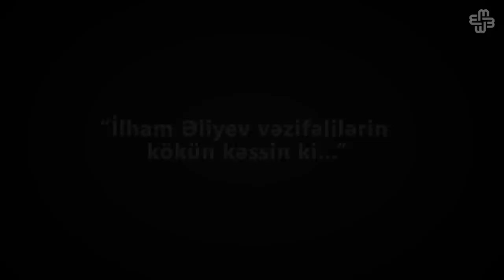“İlham Əliyev vəzifəlilərin kökün kəssin ki...”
“Buranın “kruqunda” bütün Azərbaycanın “qul bazarı”n yığsan, 2 milyonın söhbəti yox... Burada nə qədər adam görürsənsə, ölmək istəyir, ölə bilmir. Ürəkləri də yoxdur ki, əllərini “toka” versinlər. İlham Əliyev cənablarından xahiş edirəm, Qarabağ müharibəsini başlasın, bu sifətləri versin ora, qırsın. Həm torpaq alınsın, həm də Azərbaycan bu sifətlərdən qurtarsın”- fəhlə deyir.

Audio: